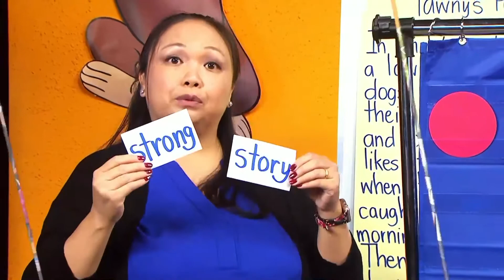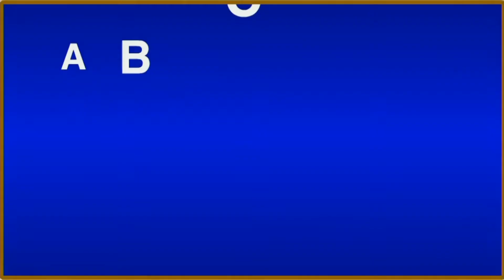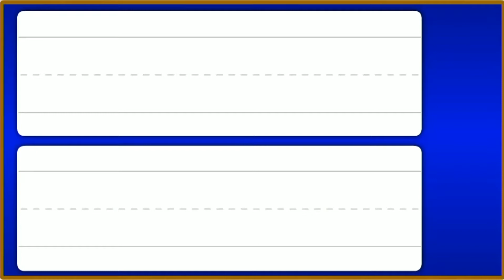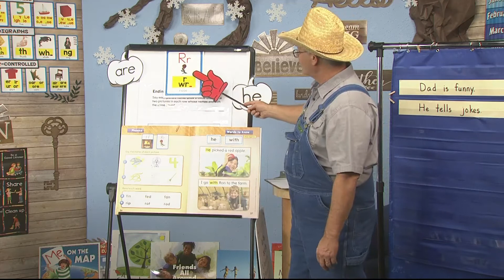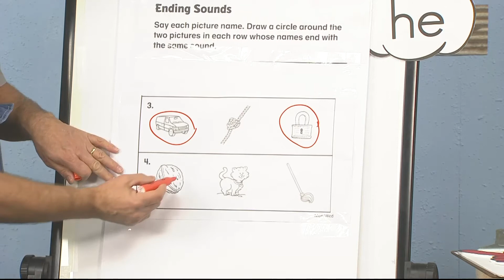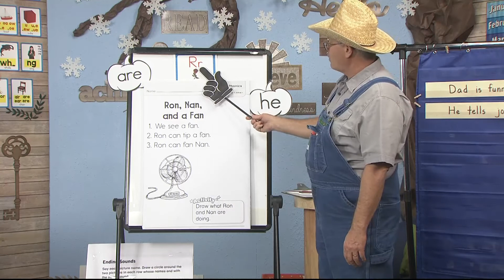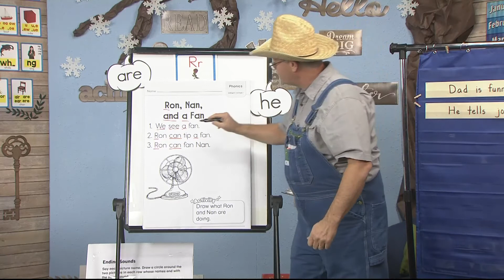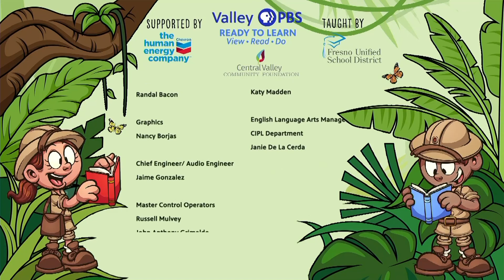Kindergarten Episode 268